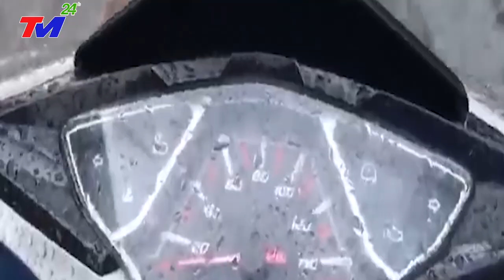TIN CẬP NHẬT - SIÊU BÃO ĐỔI HƯỚNG MƯA RẤT LỚN 2 MIỀN BÃO SỐ 1- CẢNH BÁO BẮC - TRUNG BỘ VN ỨNG PHÓ